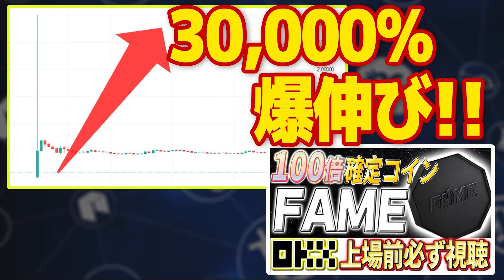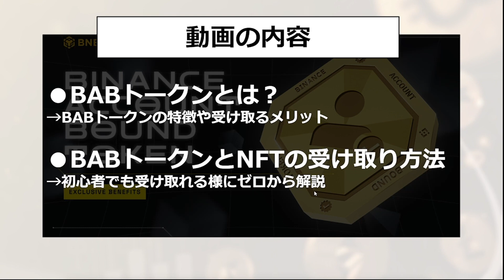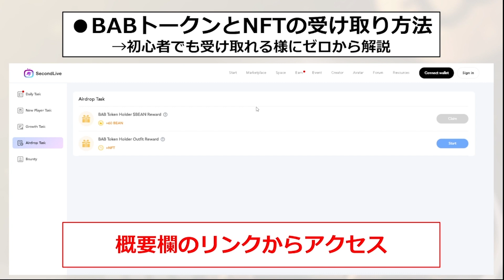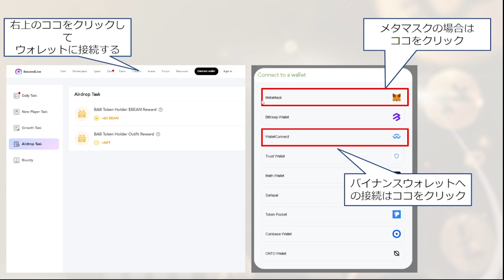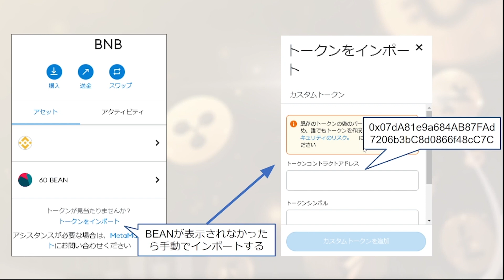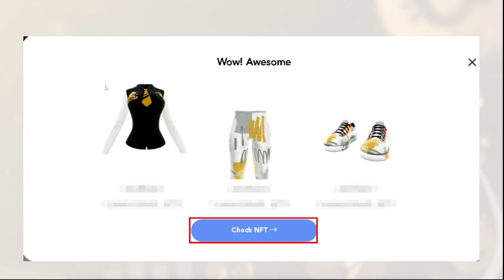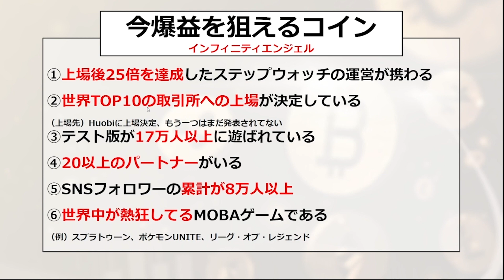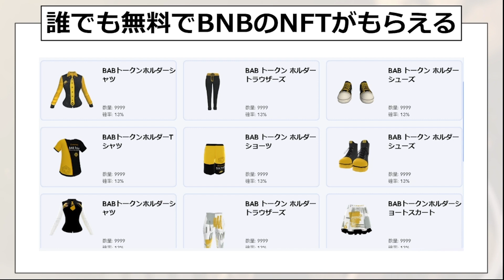【必ず貰える】BABトークン保有者のみゲット可能！限定NFTの受取方法を解説【BABトークン】【仮想通貨】